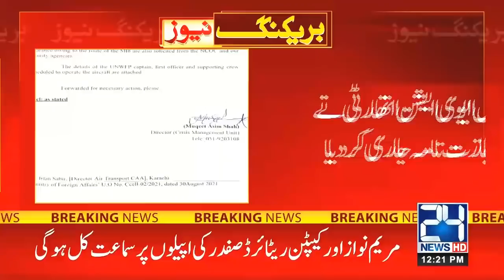12pm News Bulletin | 31 Aug 2021 | 24 News HD